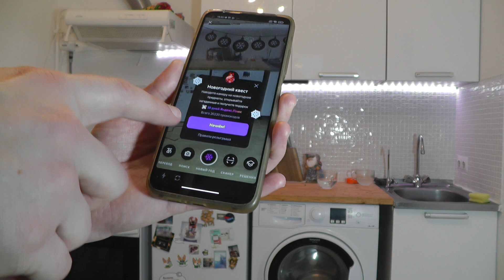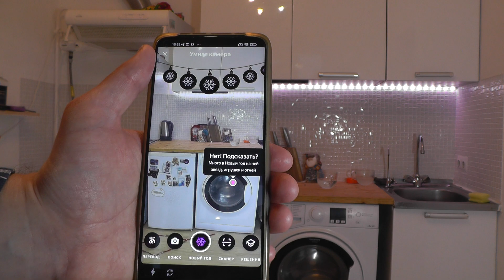Как запустить новогодний квест Алисы от Яндекса ?